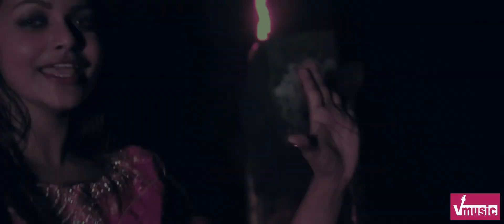REGGAE MASHUP 4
Mohan Wewatta Ft Aaradhya Ranaweera- 100% live audio
Playback Music - Surendra Dharmasinghe
Light & Camera Equipment - Ruoo Cinema
Dubbing Studio - Alex Motion Picture
Post Production - art+
Dubbing Recording - Missaka Gamege
Production Manager - Madushi Jayakody
Dolly Grip - Pawan Sanjula
Art & Costume - Suresh Kumara
Makeup - Mananuwan Rupasingha
Assistant Director - Hiran Abeywickrama
Editor - Mahesh Sanjeewa
Cinematography - Suranga Balawinnage
Screenplay - Kalana Gihantha
Concept - Samu Srk
Produce - Vmusic
Director -  Rusiru Pannilage